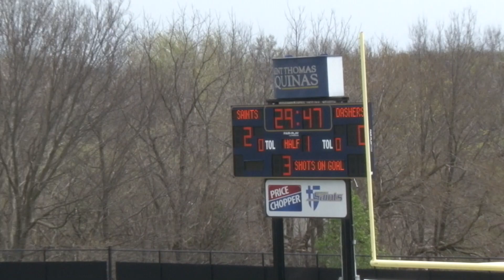G17DS2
Day after